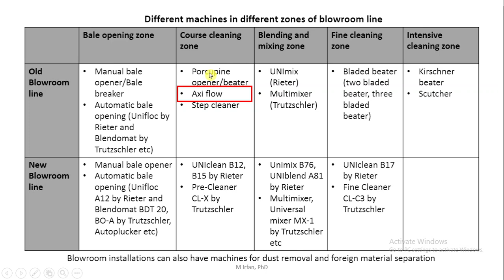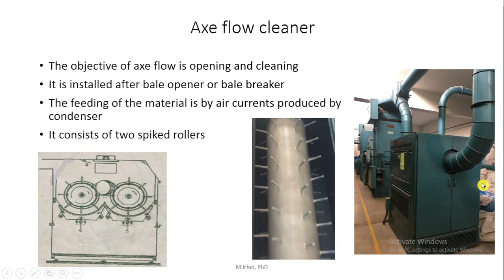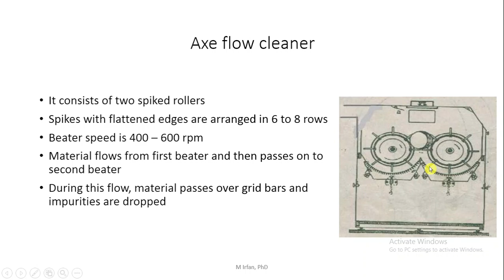Blowroom line: Axi Flow in pre cleaning zone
Discussion about axi flow machine in pre cleaning zone of blowroom line, its parts, working and features